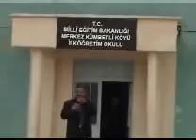LADİKARS KÜMBETLİ Kışın Köy Turu